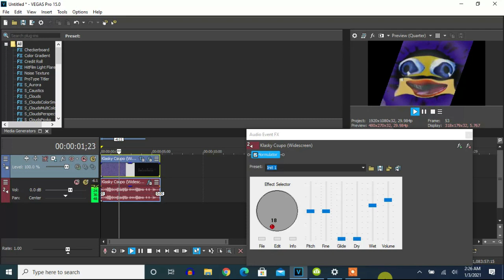How To Make 4ormulator V18 On Vegas Pro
Let's make an effect called 4ormulator V18.